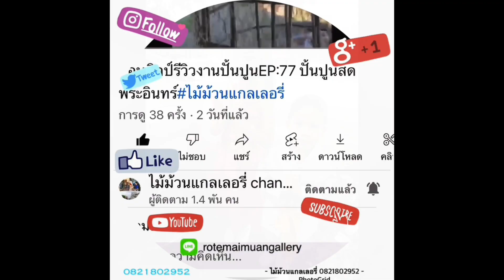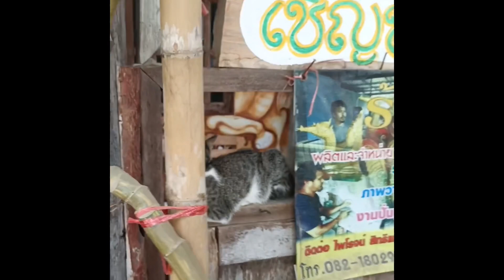วาดฝัน ปั้นศิลป์ EP: 25 ปั้นปูนสด ต้นแบบ พญานาค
สอนศิลปะออนไลน์ ติดต่อจองคิวงานปั้นและงานวาด